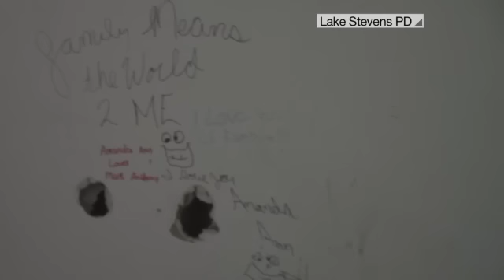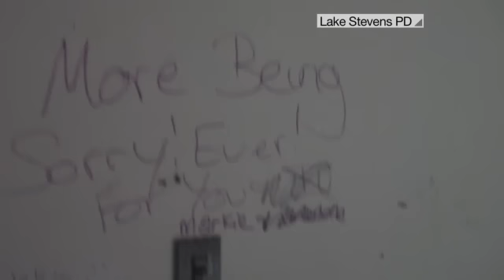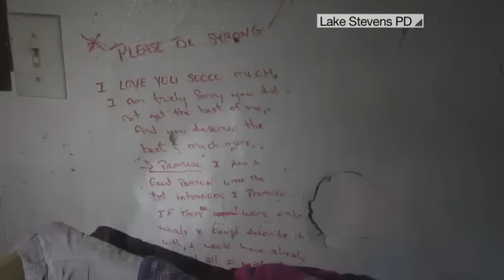Graphic video: 3 children abandoned in filthy house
Police in Lake Stevens, Washington, have released shocking video detectives took of the horrible conditions three small children, ages 7, 3, and 11 months, were living in.Mark Dorson, 32, the father of the 11-month-old, and Amanda Foley, 32, the mother of all three children, have been charged with three counts of criminal mistreatment and three counts of abandonment of a dependent person.